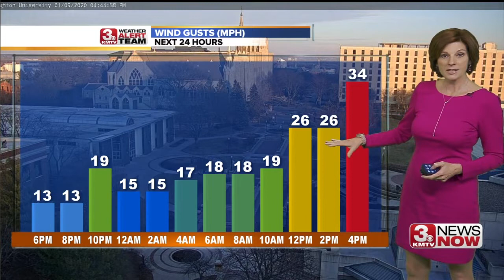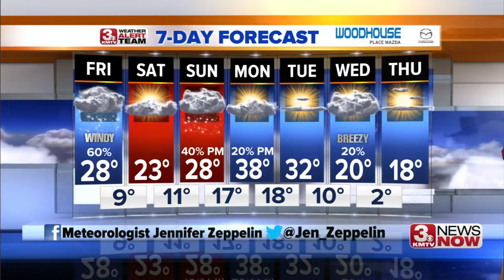Jennifer's Evening Forecast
Cold, snow and wind will impact the area around noon. The evening commute will be impacted with blustery north winds.